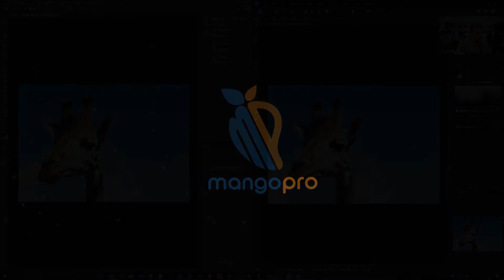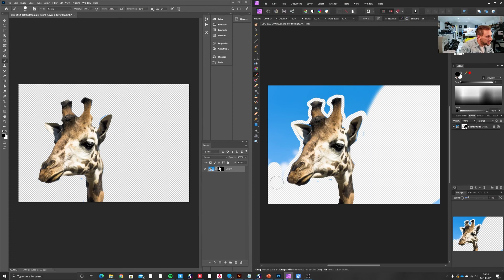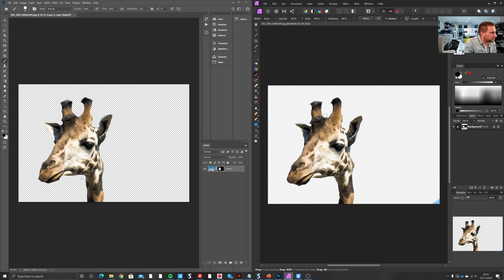Layer Masking in Adobe Photoshop vs Affinity Photo - Which is Better?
Comparison on how to create a layer mask in Adobe Photoshop vs Affinity Photo.

If you would like more affinity photo vs photoshop content, please drop a comment.